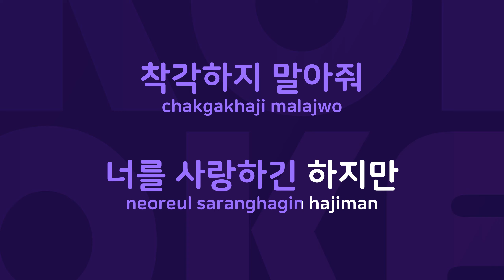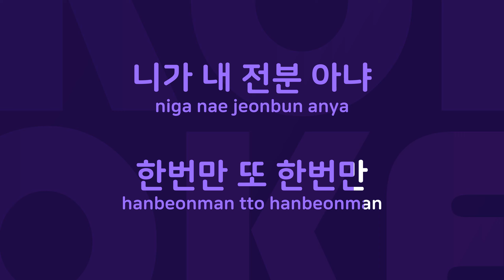옐로카드 : Originally Performed By 김선영 Karaoke Verison